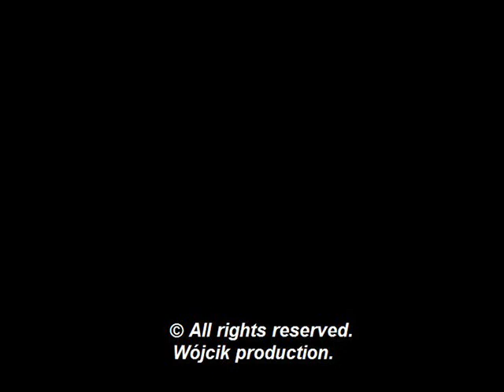Wójcik (3)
Welcome. I want to show You my new movie. Please watch the movie and give me Your opinion and mark if You want. All the best, good luck and have a nice day :)

With respect
Wójcik